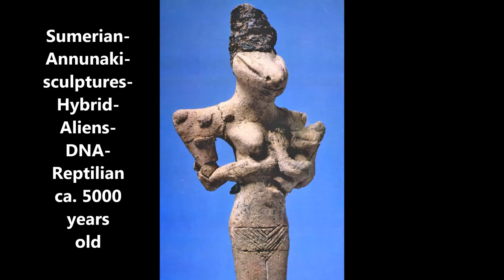Reptilians on Earth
Crysis 2 - Original Game Soundtrack